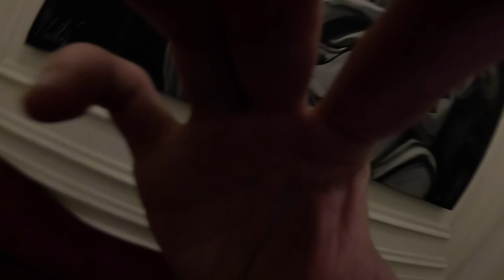1 Günde FAS Marakeş! (Sokak Yemekleri, Yerel Pazarlar)-209 🇲🇦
Selamlar ben Arda Pazır. Bu bölümde Fas Kazablanka'dan ayrılıp Marakeş şehrine doğru bir yolculuğa çıkıyoruz. Marakeş sokak yemeklerini deneyimleyip,  Fas yerel pazarlarına gidiyoruz.  Fas yemekleri oldukça yağlı fakat bir okadar da ucuz. Marakeş kıyamet meydanı Jemaa el-Fna 'da yılan oynatıcıları görüp, fas portakal suyu içtik.   Kutubiye Camii  geçince Jardin Majorelle-Yves Saint Laurent bahçesini gezdik.